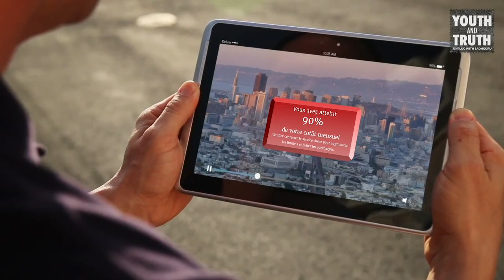Que faire quand on a le mal de vivre ? | Sadhguru Français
En réponse à une question d'un étudiant, Sadhguru explique quelle est la base des pensées suicidaires et comment notre structure mentale peut être facilement réordonnée pour les éviter.

"Question : Sadhguru, désespérés, beaucoup
de jeunes se mettent à envisager de mettre fin à leur jours
De nombreuses questions ont été posées à ce sujet
L’une d’elles est celle-ci : «Beaucoup de mes amis proches sont suicidaires, que pourrais-je faire pour les aider
à se débarrasser de cette pensée et... ils ne veulent pas faire de yoga»

Sadhguru : Alors on va partir de là
Tout d’abord, qu'est-ce que le yoga ? [...]"